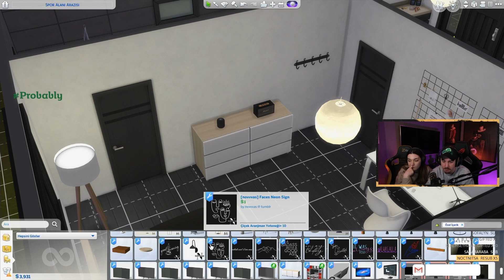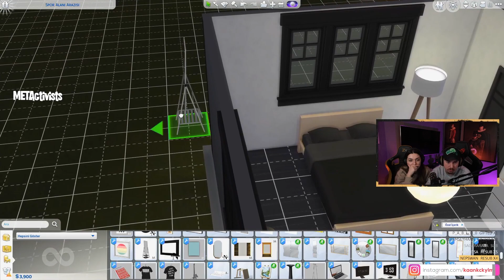GİCAAS İLE BEBEĞE HAZIRLIK - SİMS 4 AĞIR YAŞAMLAR BÖLÜM 5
Sims 4 AĞIR YAŞAMLAR serisinin yeni videosu ile karşınızdayım. Bu seride Sims 4 Meydan Okuma yapacağız. Keyifli seyirler!